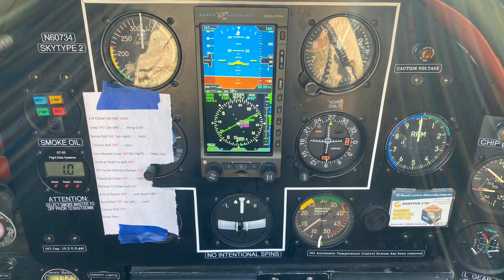Bethpage Airshow at Jones Beach 2023-Warbird Thunder Airshows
Warbird Thunder Airshows at the "Bethpage Airshow at Jones Beach 2023".  Warbird Thunder Airshows provides an a 12-minute airshow performance featuring the North American SNJ Texan, a former WWII Navy Advanced Training Aircraft.